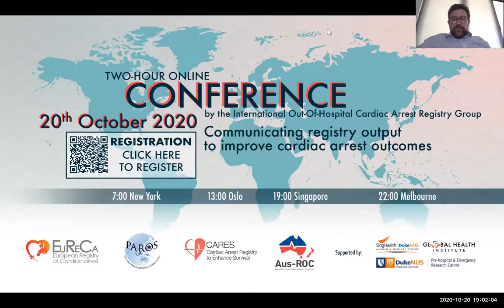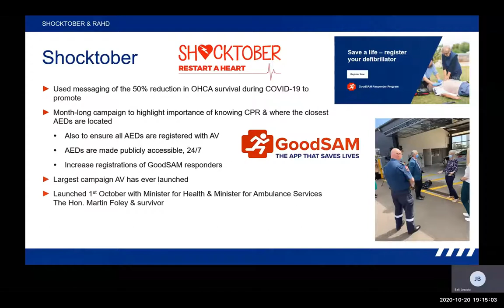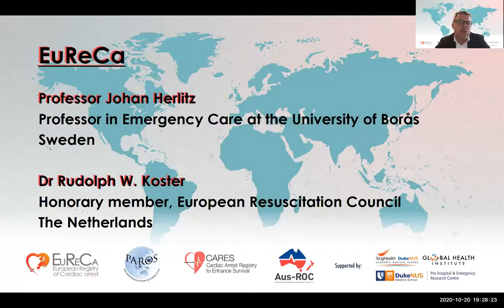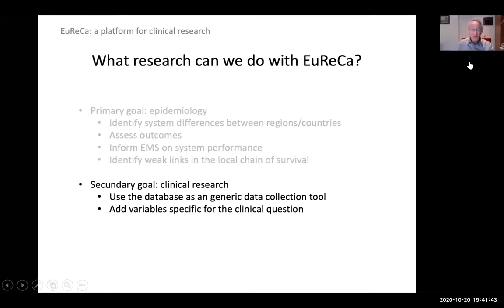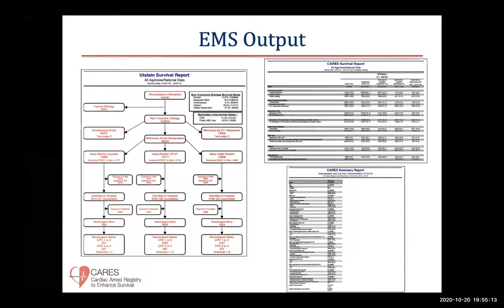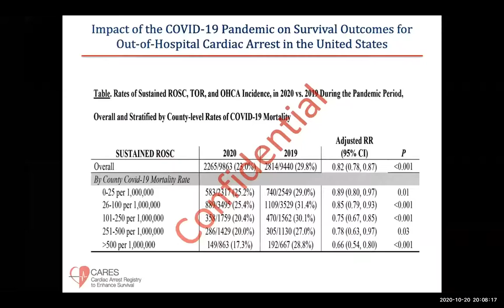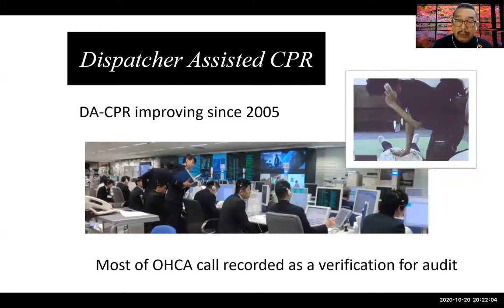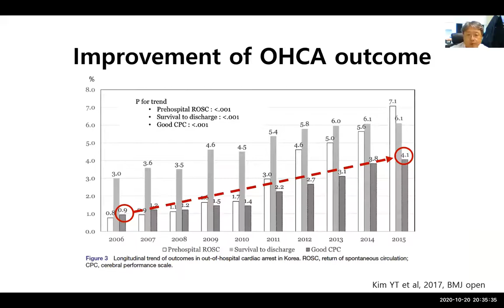Communicating registry output to improve cardiac arrest outcomes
This online conference was hosted by international out-of-hospital cardiac arrest (OHCA) registry leaders from the Pan-Asian Registry Outcomes Study (PAROS), the US-based Cardiac Arrest Registry to Enhance Survival, the Australian Resuscitation Outcomes Consortium (AusROC) and the European Cardiac Arrest Registry (EuReCa).

This two-hour conference includes short presentations by expert speakers from the US, Sweden, The Netherlands, Japan, South Korea, Australia and New Zealand. The presentations were then followed by a Q&A discussion.